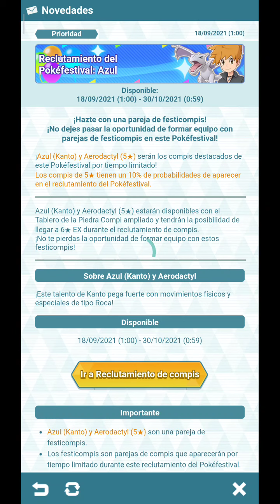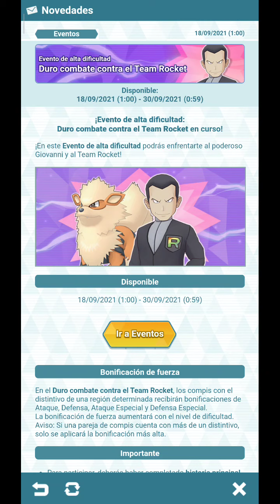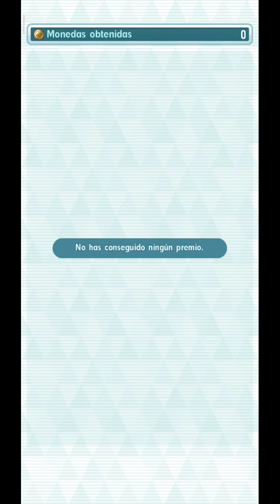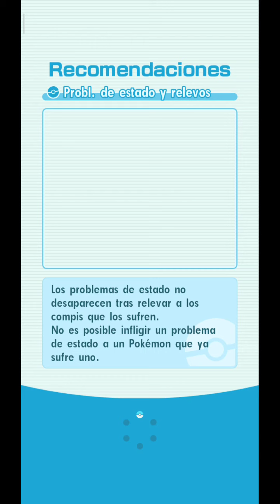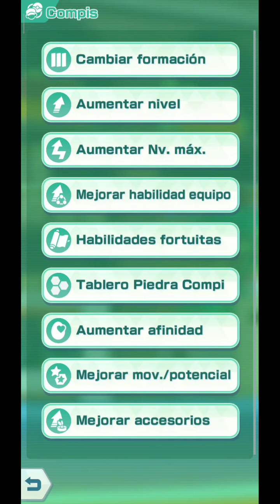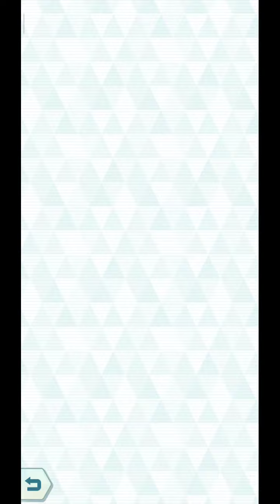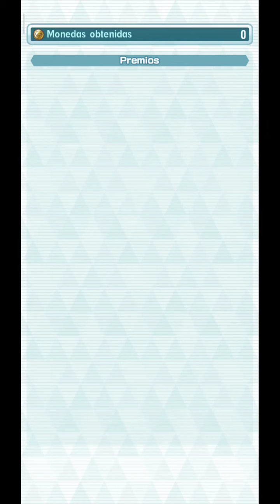EXPLICANDO TODOS LOS EVENTOS DEL 2DO ANIV + TICKETS GRATIS + BANNERS - Pokemon Masters Ex